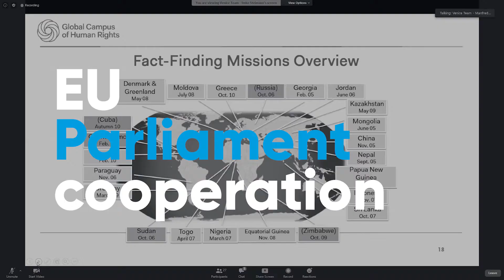Venice School of Human Rights 2020 - Day 3 (04.11.2020)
The Venice School of Human Rights was born in 2010 with the goal of studying today's challenges in the field of human rights. Further to an initiative taken by the Sakharov Prize Network at the 25th Anniversary Conference of the Sakharov Prize, the Venice School has been hosting European Parliament Sakharov Fellows in 2016, 2017, 2018 and 2019.

This year’s Venice School has been organized ONLINE in such a way as to make of this forum an occasion for Sakharov fellows to experience fruitful confrontation, consolidate strong network-building capacities and contribute to their personal and professional enrichment by discussing about human rights challenges in times of emergency like the one the world is currently living.